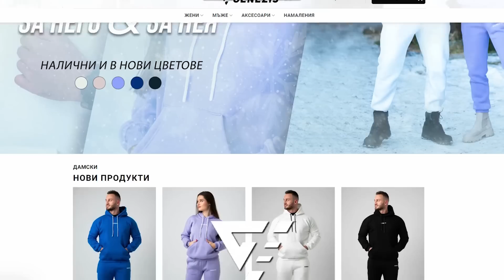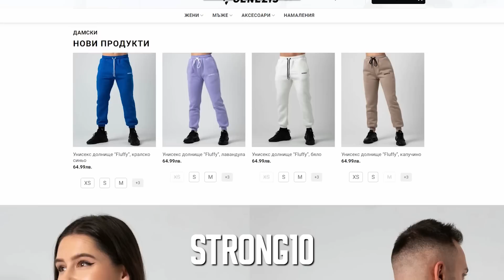ТАЙНИТЕ НА ЖЕНСКИЯТ ОРГАЗЪМ - Димитър Тумбарков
★ Genezis - КОД ЗА 10% ОТСТЪПКА "STRONG10''

★Ако желаете да ни подкрепите в нашето развитие, може да се абонирате за нашият Пейтриън: